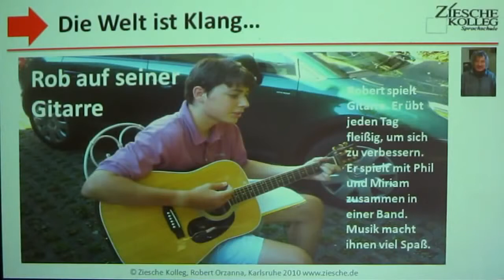3 16 Deutsch lernen A1 Kap 03 Welt ist Klang